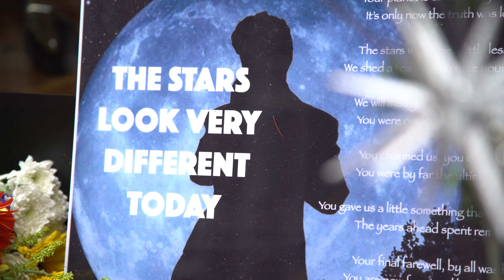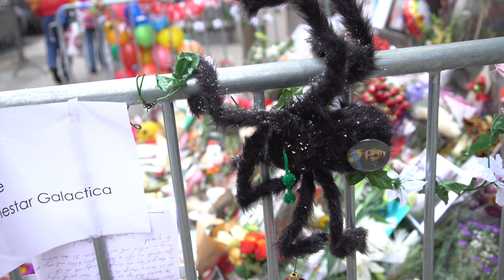[POP] David Bowie Shrine (UHD/EdPop, May 2, 2016)